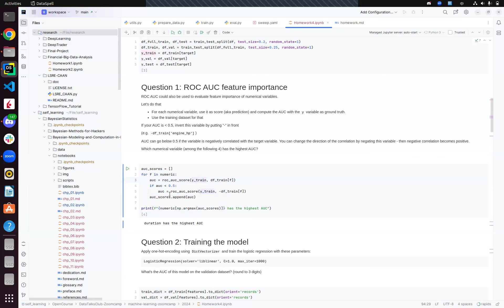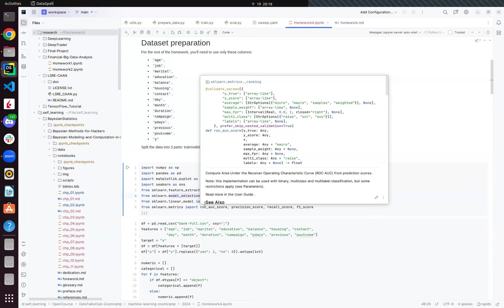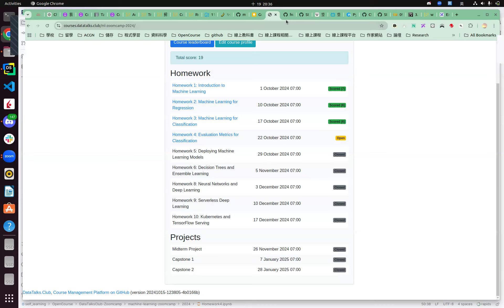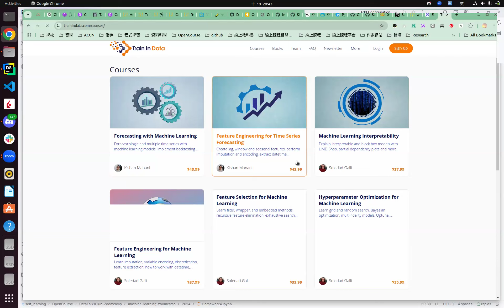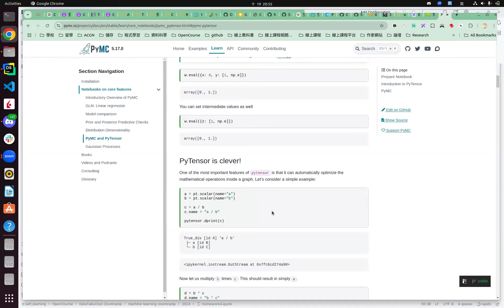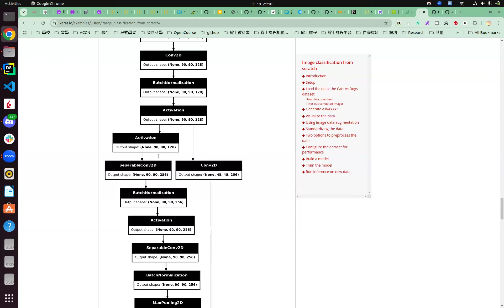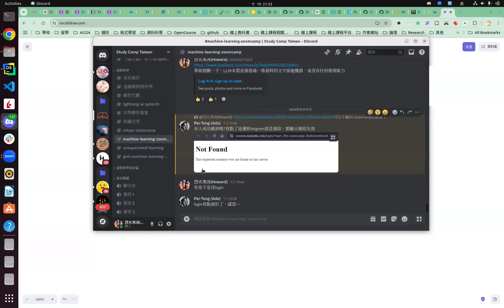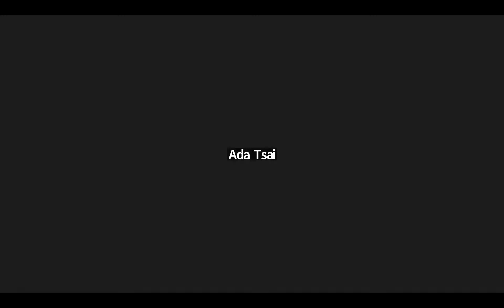【Machine Learning Zoomcamp】Week 5 - Evaluation Metrics for Classification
▌導讀：
2024/10/19 PM 8

▌本次主題：
4. Evaluation Metrics for Classification

▌筆記：

▌線上討論及補充：
• Howard Ting: